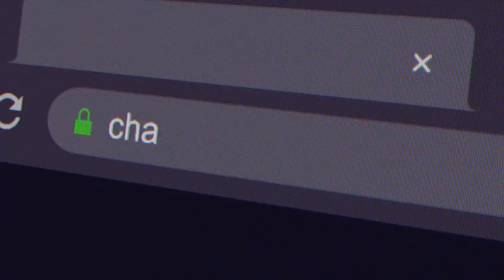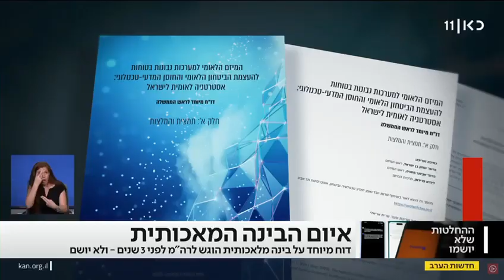עד לאילון מאסק הוא נסע בשביל ספין חדש: AI 🧠🧠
מיליוני דולרים, מכספינו כמובן, השקיע נתניהו כדי לטוס עד לסן פרנסיסקו לפגישה מפונפנת עם אילון מאסק 🇺🇸✈️

הכל כדי להיראות עדכני, טכנולוג, ולהפריח ספין חדש - הקמת רשות חדשה לבינה מלאכותית!

אבל האמת היא שכבר ב-2018 הוא הקים וועדה לטפל בנושא.
ומה הוא עשה עם המסקנות שלה⁉️
כרגיל, זרק אותן לפח‼️

הכל ספינים. הכל יחסי ציבור.
ביידן הכין לו פגישה משפילה אז הוא טס לעמק הסיליקון להשיק שקר חדש.

לא באמת איכפת לו מ-AI 🧠